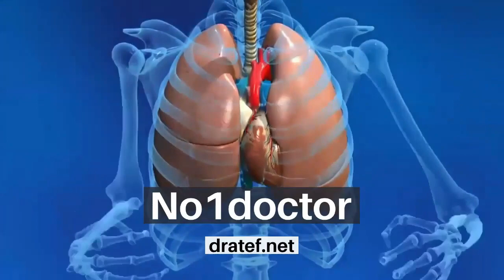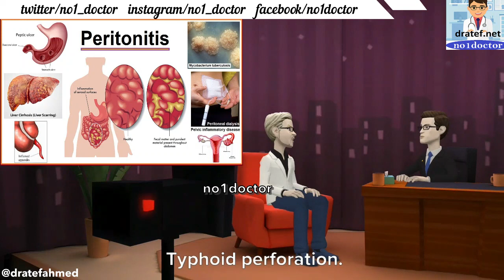Waht is the peritonitis Acute Abdomen,/Appendicitis & Peritonitis/ General Surgery Lecture/Mrcs/Frcs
like our page on        lifes1

Peritonitis, Causes, Signs and Symptoms, Diagnosis and Treatment.

peritonitis,
peritonitis explained,
peritonitis test,
difference between peritonitis and salpingitis,
peritonitis anatomy,
peritonitis by osmosis,
peritonitis by geetaru,
peritonitis in hindi,
peritonitis in peritoneal dialysis,
peritonitis in chickens,
peritonitis in cats,
perforation peritonitis in hindi,
spontaneous bacterial peritonitis in hindi,
peritonitis signs,
pathophysiology of peritonitis,
pathogenesis of periodontitis,
signs of peritonitis physical exam,
complications of peritonitis,
stages of peritonitis,
classification of peritonitis,
peritonitis on ultrasound,
ncp on peritonitis,
lecture on peritonitis,
peritonitis diagnosis,
post peritonitis,
peritonitis level up rn
peritonitis,
what is peritoneal,
causes of peritonitis,
cat peritonitis,
stages of peritonitis,
ca pancreas,
peritonitis explained,
symptoms of peritonitis,
peritonitis signs,
types of peritonitis,
how to pronounce peritonitis,
what is peritonitis in hindi,
what is peritonitis,
signs of peritonitis,
what is ileus
hematemesis

flacc scale
metoclopramide
ecchymosis
famotidine
oliguria
septicemia
obstipation
hemoperitoneum
irritable bowel syndrome
salpingitis
phenytoin
1.2 milligrams to micrograms
grey turner sign
sucralfate
paresthesia
pernicious anemia
abdominal aortic aneurysm
puerperal peritonitis
peritonitis definicion
earliest sign of icp
febrile
commotio cordis
mr hands
peritonitis,what is peritonitis,peritoneal,peritonitis treatment,absces,peritonitis explanation,osmosis